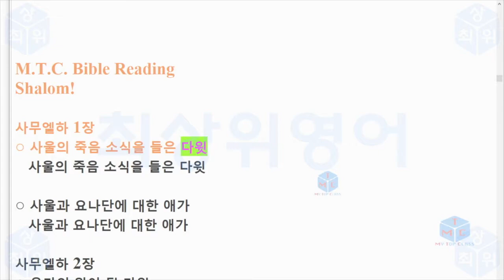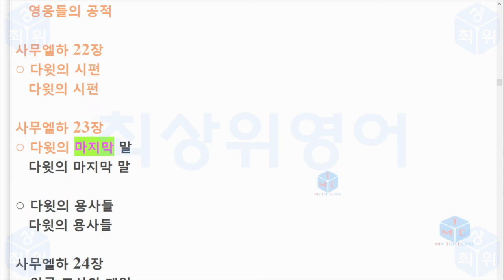B OT C S K 10 사무엘하, 구약성경한글 소제목